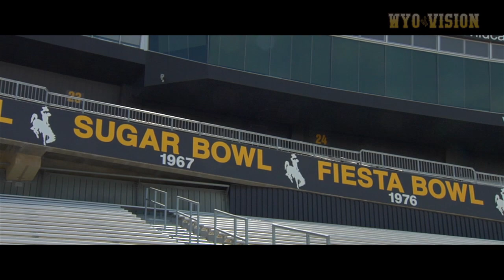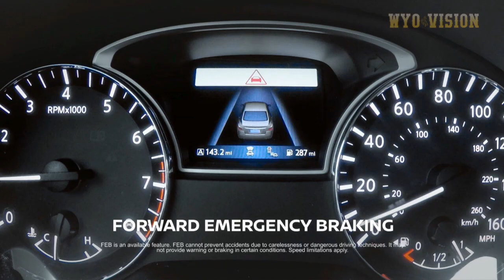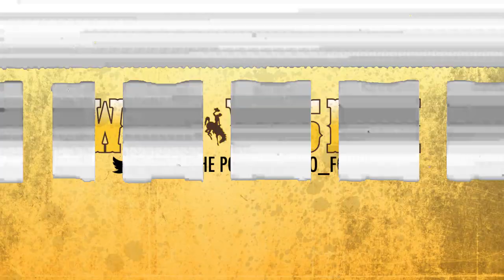Inside Wyoming Football (2016 Season - Episode 8)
The eighth episode of Inside Wyoming Football with Craig Bohl for the 2016 season.  Original Air Date: 10-27-16